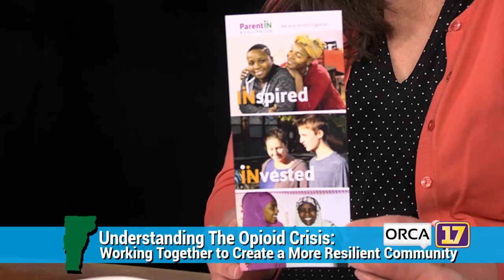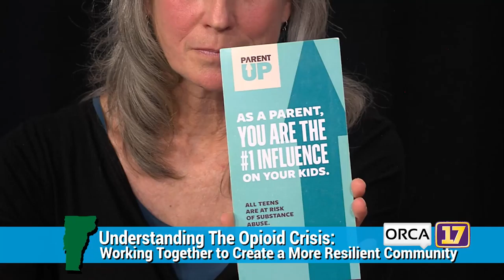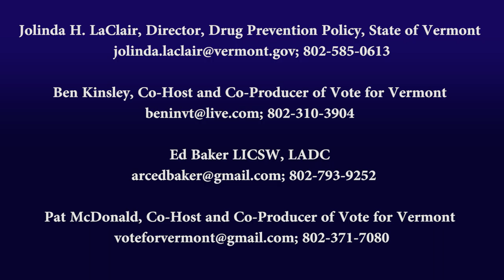Understanding Vermont's Opioid Crisis - Episode 4: Prevention: School and Community-based